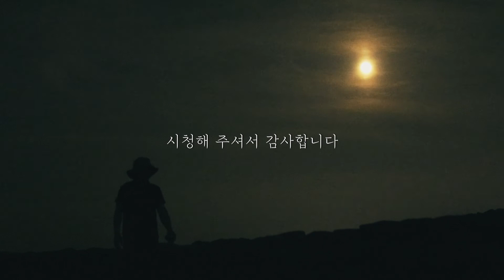나무물고기2 | 부쉬크래프트 캠핑 | WOOD CARVING A FISH & SCALES | Bushcraft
절대 물에 가라앉지 않는 물고기, 노을 저녁
꾸준한 영상제작에 힘이 됩니다.
카메라 하나로 모든 작업은 혼자 합니다.

아름다운 자연, 힐링, 감성 부쉬크래프트와
아름다운 영상이 함께하는 솔도깨비입니다.

[촬영장비 / 편집 프로그램]

・카메라 : Cannon EOS 5D Mark IV
・렌즈     : Cannon 50mm 1.2L USM
・마이크 : RØDE VideoMicro
・편집 소프트웨어 : 다빈치 리졸브 무료 ver.16

[Wood Carving, Buschcraft Camping]

There was a man who made wooden fish scales on the mountain.

It gives strength to steady video production.
I do everything by myself with a single camera.

Welcome to the 솔도깨비 PineGoblin outdoors
YouTube channel in south Korea.

My channel is a combination of bushcraft
and beautiful nature images.
I will try to be here as a shelter

[Video Gear/ Editing software]

・Camera : Cannon EOS Mark IV
・Lens      : Cannon 50mm 1.2L USM
・Mic        : RØDE VideoMicro
・Editing Software: DaVinci Resolve free ver.16